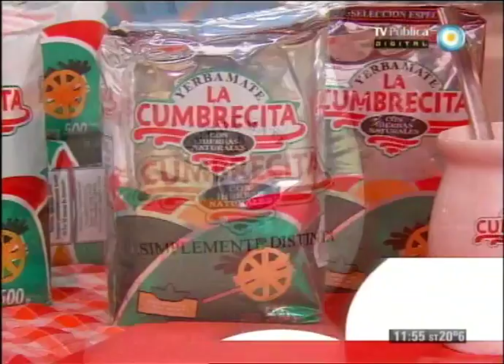Alfajores con masa de nuez